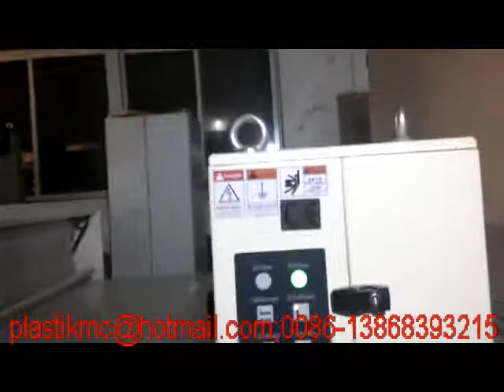Customized biodegradable film extrusion line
customzied single layer two meter width biodegradable film making machine;  sheet -film casting machine; double screws co-extrusion machine; with high precise extrusion die head, inline thickness-measure device. if interest for more details WhatsApp:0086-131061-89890